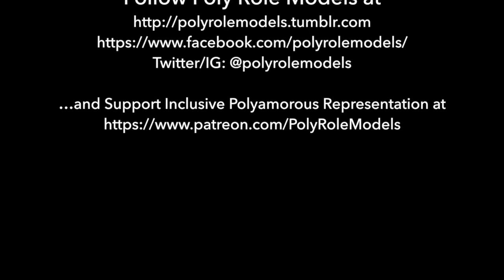Poly Role Models: Kitty Chambliss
This video is about Poly Role Models: Kitty Chambliss